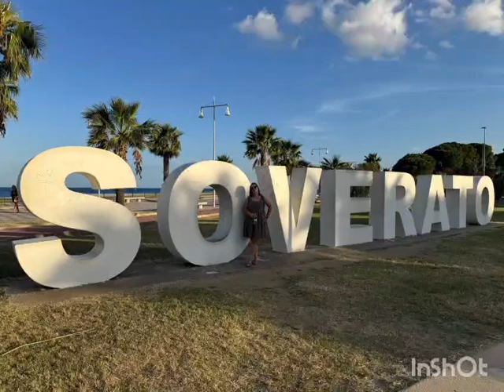Marta&Agata video2_their experience in Soverato with JUMP October 2024